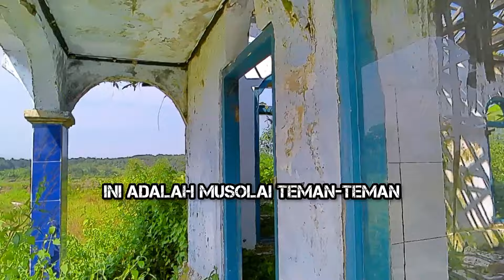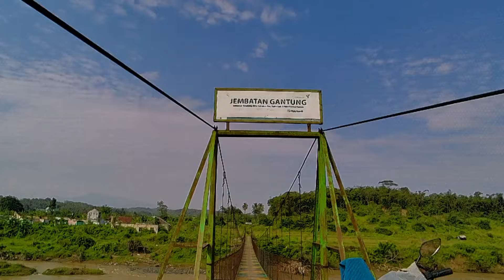SUDAH HAMPIR HILANG. Kampung mati bondoL.Sajira Kab lebak.banten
Assalamu'alaikum salam sehat selalu buat semuanya🙏.
Lok kp mati bondol. Kab Lebak ,banten